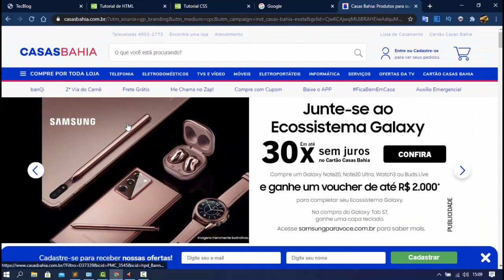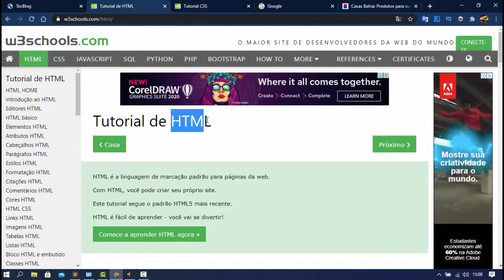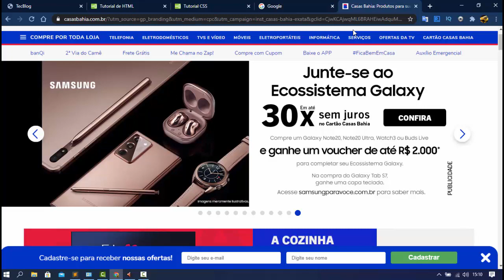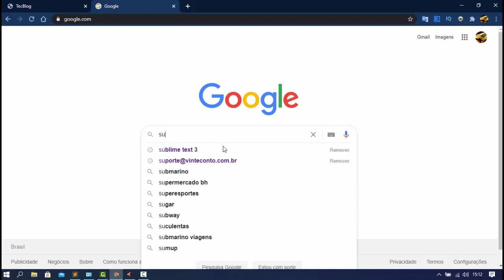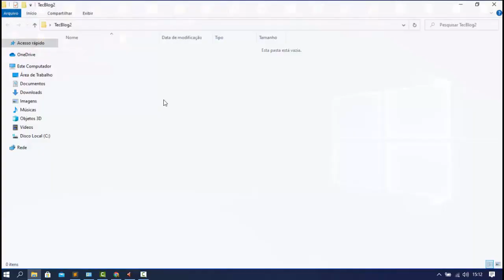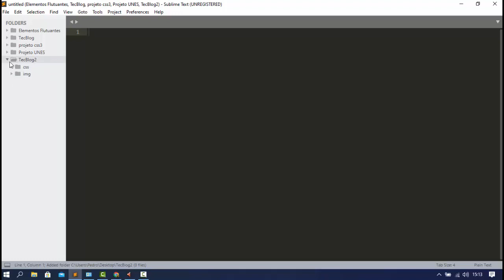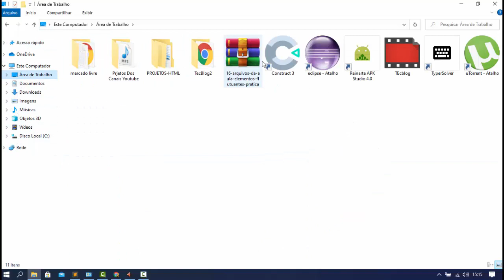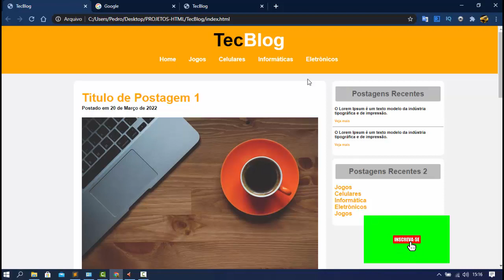Criando um site TecBlog do zero Utilizando HTML e CSS #1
Olá pessoal , hoje vamos falar de Criando um site do zero com: HTML, CSS #01

Se você quiser aprender a: Criando um site do zero ,então assista esse video!

Aprenda a criar sites profissionais

aprenda a programar em html e css

Nesse vídeo você vai aprender a criar paginas para web, e nesse primeiro vídeo você irá aprender o básico de html e css